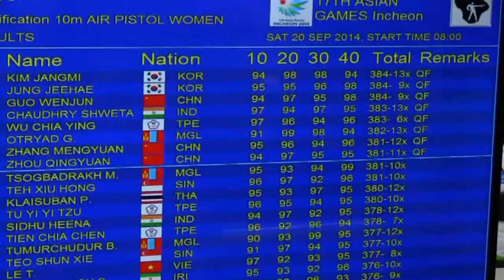รายงานอินชอน ดาวรุ่งยิงปืน ออก 21